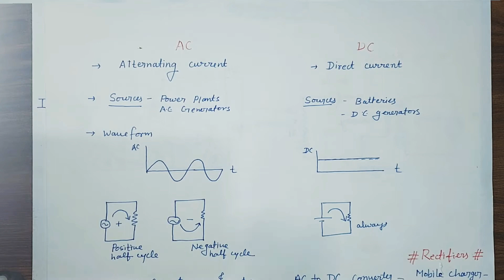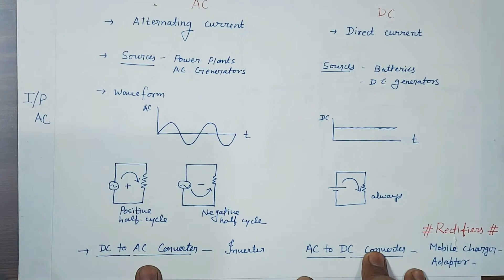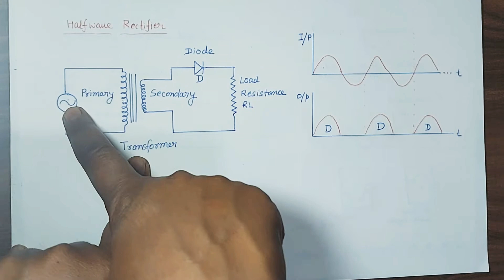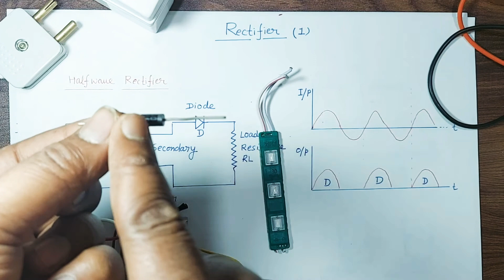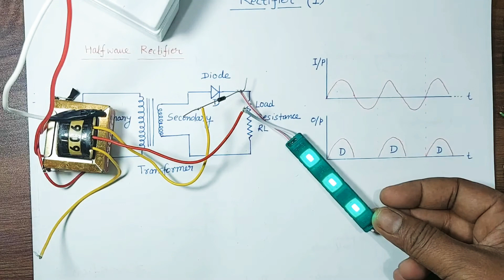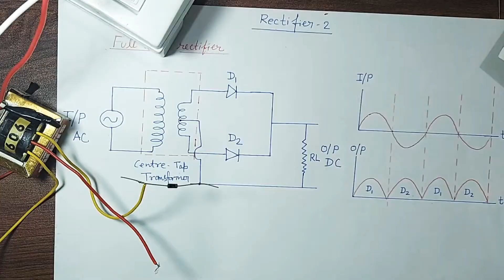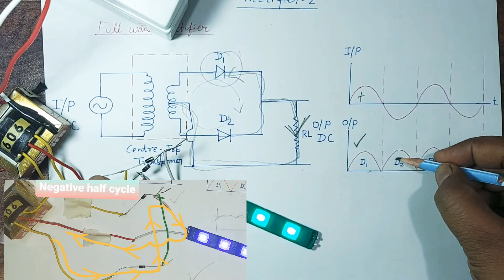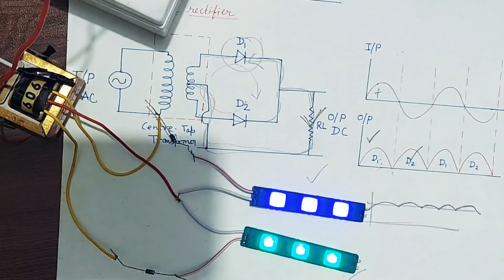Experiment and theory of half wave and full wave rectifier.